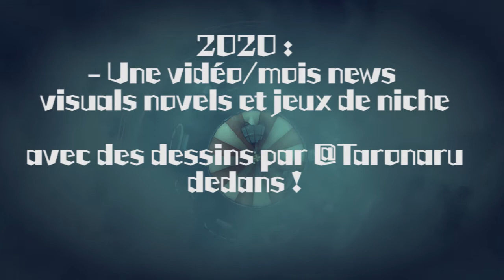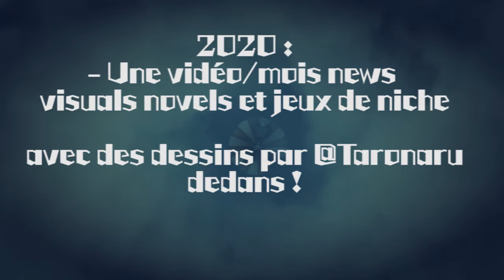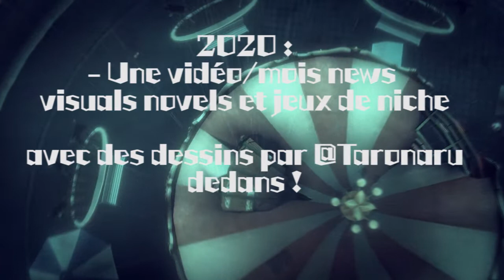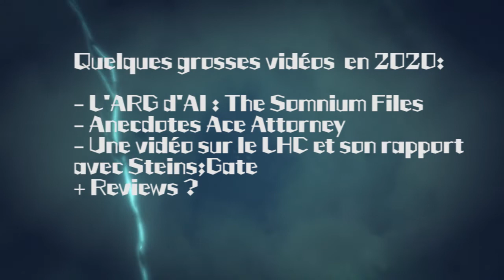Mon Bilan 2019 - TGF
Bonjour,

Bonne année à tous ! Cette vidéo est un peu faite pour faire un résumé de l'année dernière et préparer l'année à venir. J'ai hâte de voir les projets que je travaille se concrétiser !: